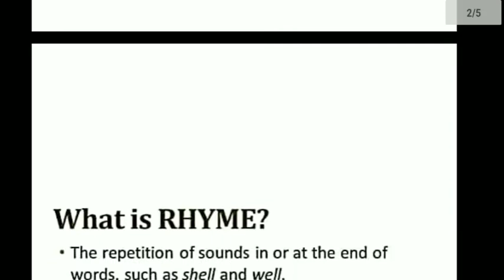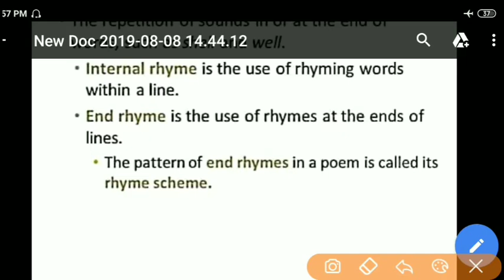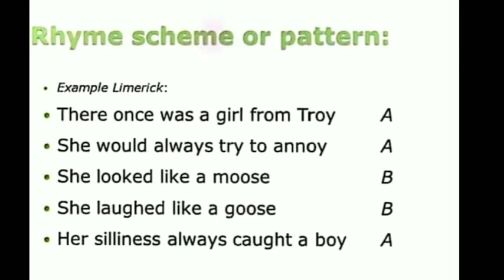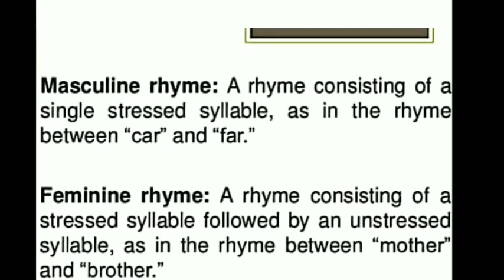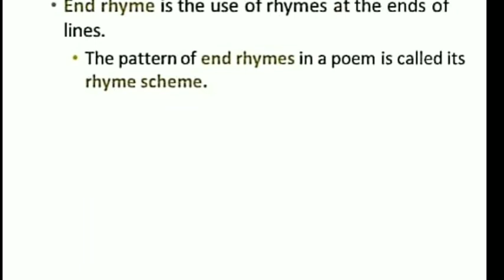What is Rhyme ? And it's Types. In Hindi...Rhyme scheme...